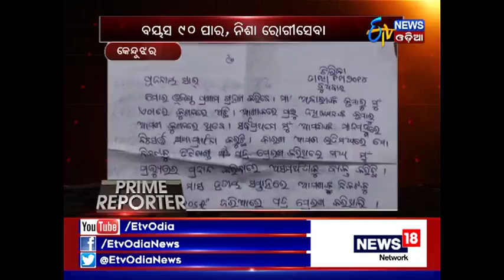Prime Reporter (11th Nov, 2017) - etv News Odia